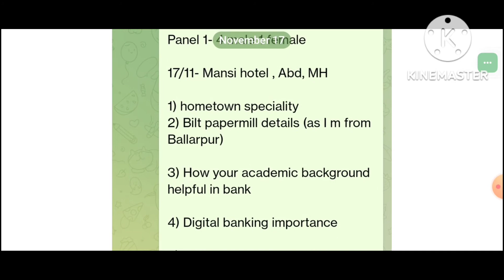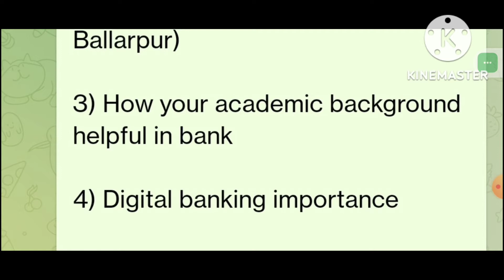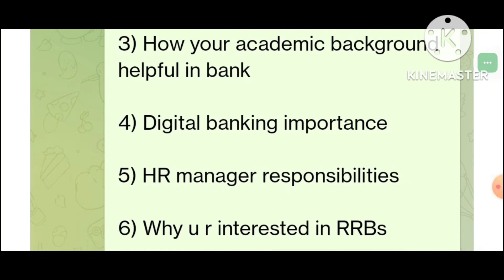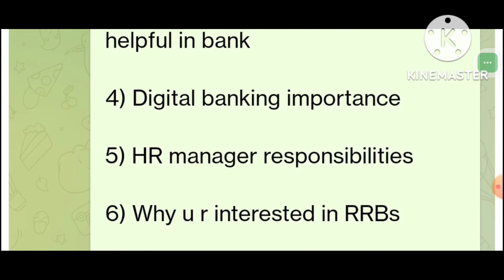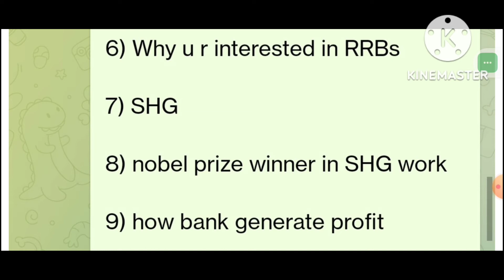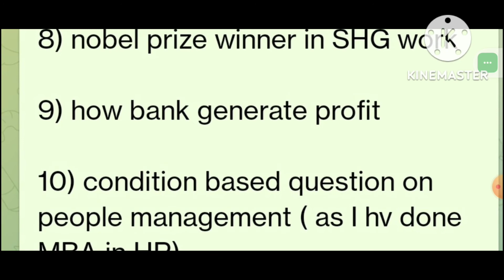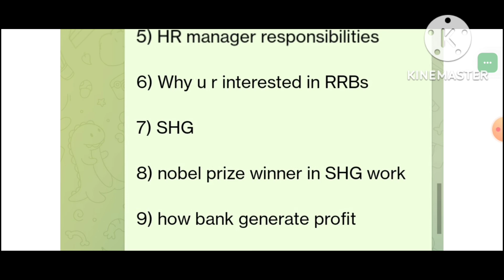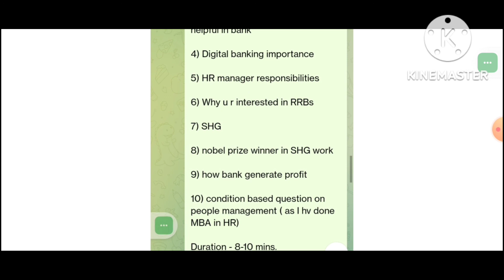My RRB PO interview experience😃✌️rrbpointerview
I hope my interview experience helped u all to understand the interview scenario.. do watch the part 2 to know some important points which we do not pay attention hence our score go down.

Must watch this video before RRB PO interview.